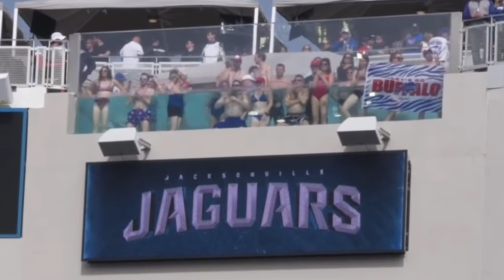WHAT THE FLESH IS THIS!?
Who on earth puts a swimming pool in an NFL Stadium!?